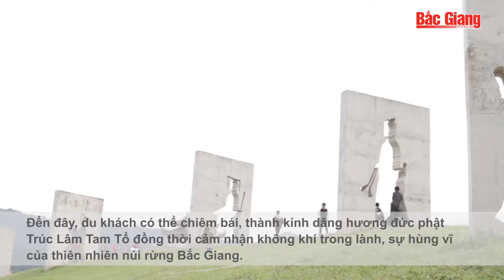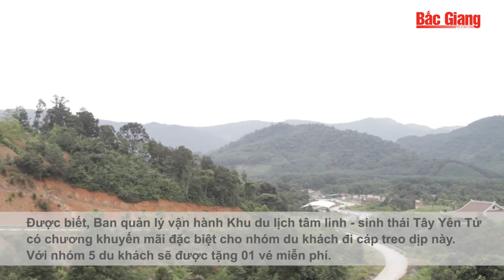Đông Đảo Du Khách Đến Tây Yên Tử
Kênh Video chính thức của Xương Giang Official
Chúc các bạn xem video vui vẻ nếu thấy hay thì hãy like và đăng ký kênh để được xem những video mới nhất nha cảm ơn mọi người rất nhiều.